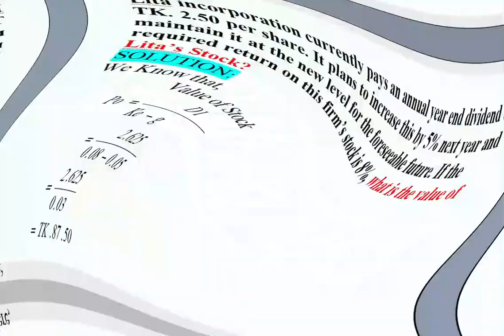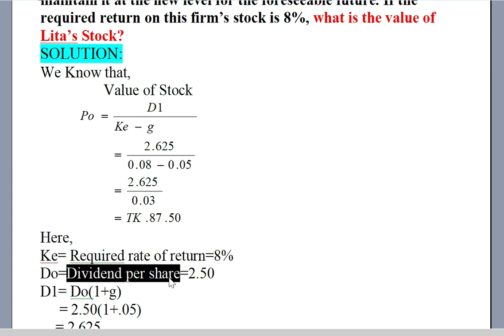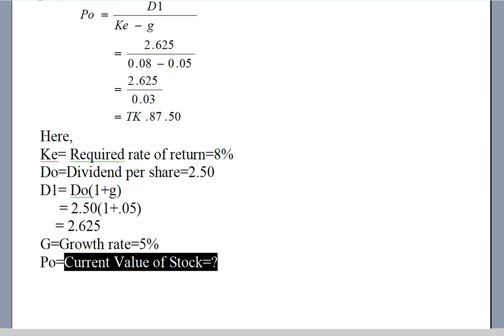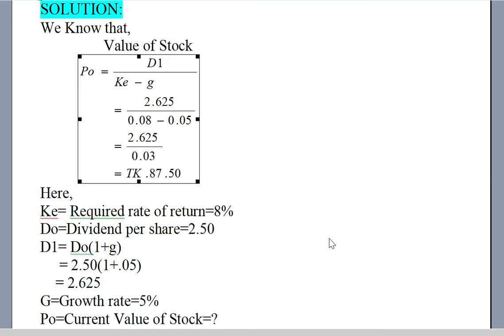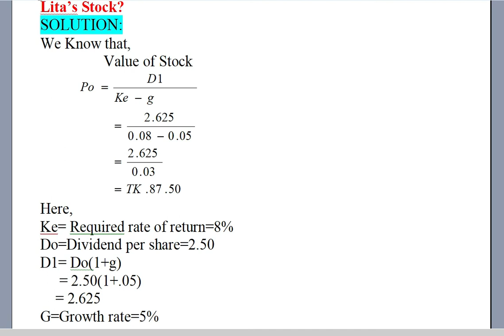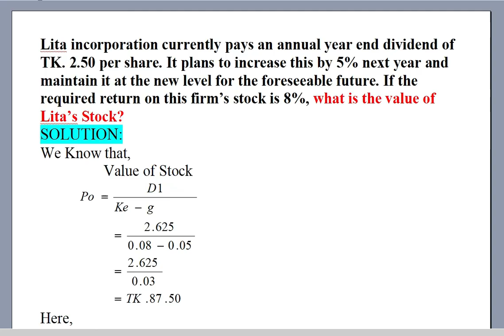(জসীম এডুকেশন) Accounting Theory // Chapter 10 // Lecture 1 // BBA Hons. 4th Year // অর্নাসের ক্লাস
For BBA Honours Final Year Lecture. বিবিএ অনার্স ৪র্থ বর্ষের ক্লাস